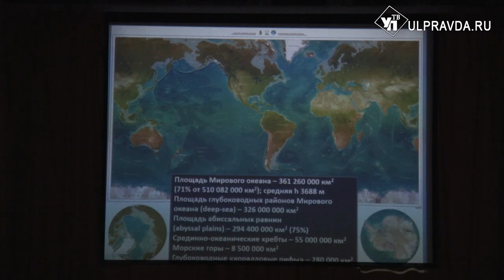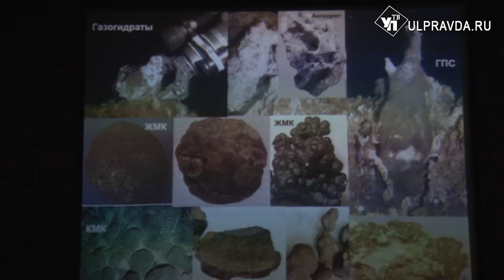В первой гимназии прошла лекция от академика РАН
В Ульяновске состоялась публичная лекция первого вице-президента Российской академии наук Андрея Адрианова. О мировом океане и его ресурсах слушали и педагоги, и ученики старших классов.